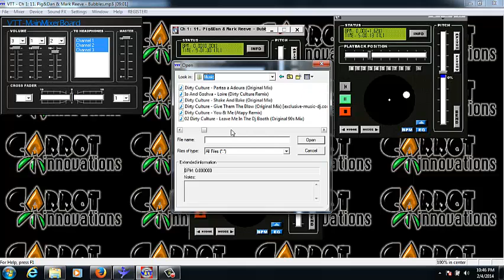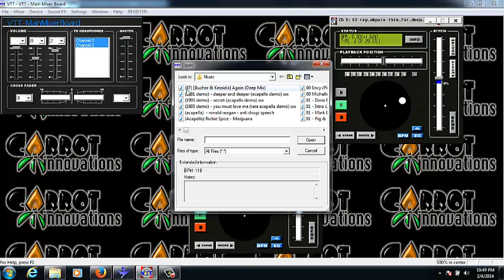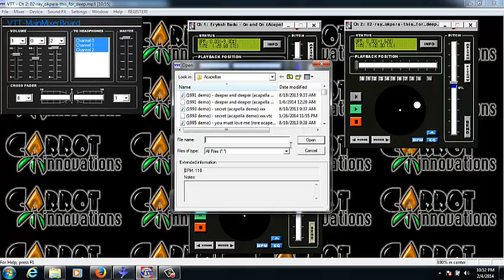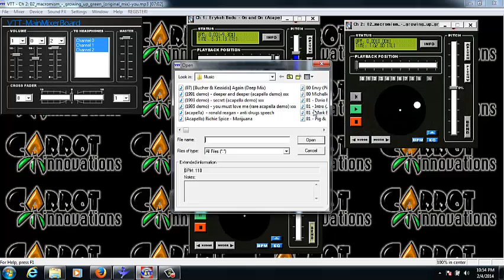Deep House - Feb 2014 Mix (Recorded using Carrot Virtual Turntables)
Pig & Dan and Mark Reeve - Bubbles
Suzanne Vega - Toms Diner (Acapella)
Ray Okpara - This for Deep
Blaze - My Beat (Acapella)
Dirty Culture - Shake and Bake
Erykah Badu - On and On (Acapella)